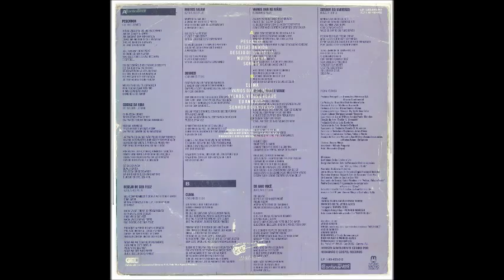Carlinhos Felix 1991 Coisas da Vida Senhor do Universo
Cantor: Carlinhos Felix

Álbum: Coisas da Vida

Gravadora: GEL Gravações Elétricas S/A

Ano: 1991

Este disco é dedicado a minha Tia “RUTH ALICE”.

AGRADECIMENTOS:

JESUS CRISTO
DRICA: minha esposa a quem dedico a música “AMO VOCÊ”
ALCEU DAMICO
AMARO MOÇO
REBANHÃO: a Banda do meu coração
RUDI KRUGER E MÁRCIO ALVES
ARTISTAS GENTILMENTE CEDIDO POR REBANHÃO E GOSPEL RECORDS

FICHA TÉCNICA

DIREÇÃO ARTÍSTICA:
Matheus Nazareth

GERÊNCIA ARTÍSTICA:
Alceu Damico Alves

PRODUÇÃO E DIREÇÃO MUSICAL:
By Carlinhos Felix

PRODUTOR FONOGRÁFICO:
Gravações Elétricas S/A – Discos Continental

CO – PRODUÇÃO:
Discofita Distribuidora Ltda

EDIÇÃO:
Edson Marques
Leonel Massaro

SUPERVISÃO E CORTE:
Milton Araújo
Paulo Mendes

DIREÇÃO DE ARTE:
Toshio H. Yamasaki

PRODUÇÃO GRÁFICA:
Luiz Cordeiro

ASSISTENTE DE ARTE:
Antonio Deliperi

ASSESSORIA DE PRODUÇÃO:
Rosely S. Veneroso

ARRANJOS DE TECLADOS E REGÊNCIAS:
Jetro Alves

ARRANJOS DE CORDAS EM “VELHOS, VIDAS E VERDES”:
Carlinhos Felix

ARRANJOS DE SAX EM “PESCADOR”, SAX MID EM “VAMOS DAR AS MÃOS” E “MUITOS FALAM”:
Zé Canuto

TÉCNICO:
Amaro Moço

ASSISTENTE:
Márcio Paquetá

HOLD:
Alexandre (Doca)

MÚSICOS:

VIOLÕES E VOZ:
Carlinhos Felix

BATERIA/PERCUSSÃO:
Serginho Batera

GUITARRAS:
Paulinho Guitarra

ARRANJOS DE TECLADOS/ÓRGÃO HARMOND/TECLADOS:
Jetro Alves

BAIXO:
Mazinho Ventura

TODOS OS SAX’S E SAX MID:
Zé Canuto

PROGRAMAÇÃO DE COMPUTADOR:
Pedro Braconnot

GRAVADO E MIXADO:
Estúdios da Emi-Odeon entre março e abril/91
Amaro Moço
Carlinhos Felix

VOCAL:
Maria Clara (Cacá)
Natan Brito
Marcos Brito
Jetro Alves

FOTOGRAFIA:
Soraya (Sol)

PRODUÇÃO FOTOGRÁFICA:
Ricardo Moreno

ESFEITOS ESPECIAIS EM “VELHOS, VIDAS E VERDE”:
Serginho Batera

SOLO DE BAIXO EM “AMO VOCÊ”:
Mazinho Ventura

BAIXO FLETELESS EM “VELHOS, VIDAS E VERDE”:
Fernando de Souza

PIANO EM “CLIMA”:
Pedro Braconnot